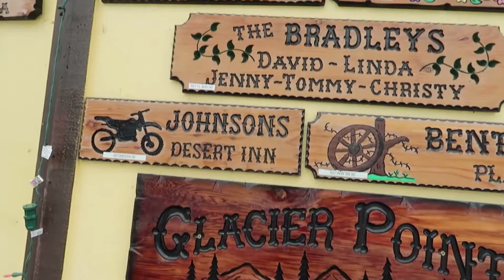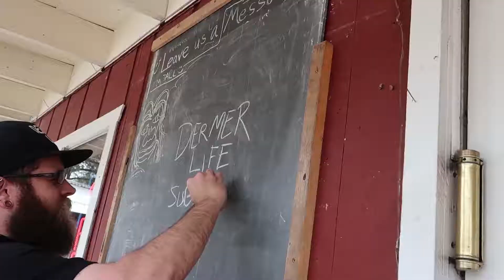She Left Me For Another Beard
She left me for another beard. Yep thats right she found big foot and i just could not compete with everything he had to offer. oh well at least i got to meet other youtuber's from Brazil That was cool they were here to see Yosemite national park. Unfortunately it was close because of all the big storms we have been having.It was another good day up here in the mountains.